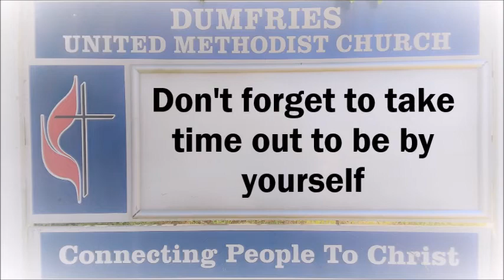DUMC Kids Message 26 July 2020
Miss Vanessa and Max talk about the importance to take time to have some alone time with God.